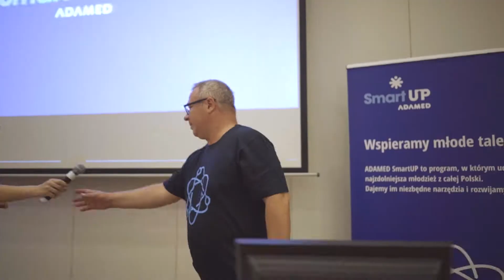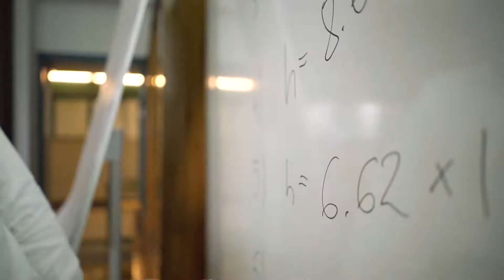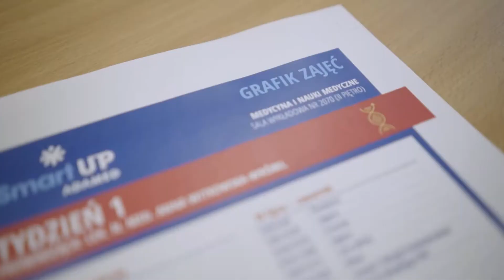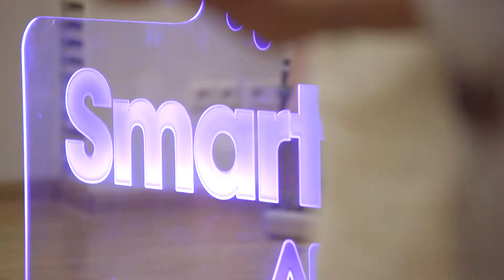Obóz naukowy ADAMED SmartUP - aftermovie